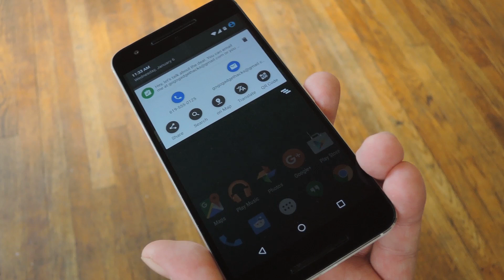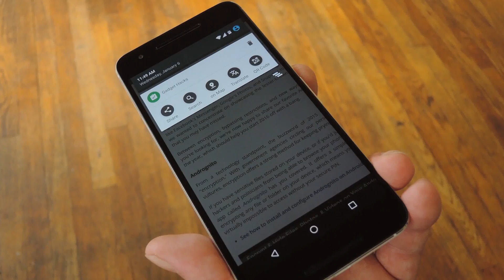Enhance Android's Copy & Paste Menu with Custom Actions [How-To]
How to Perform Actions & Tasks Directly From Android's Clipboard

In this video, I'll be showing you a cool little app that makes it incredibly easy to perform actions based on text you've copied to the clipboard. With this one installed, you simply copy any text in any app, then pull down your notification shade to see various actions that you can perform like searching the text, calling a number, getting directions, and much more.